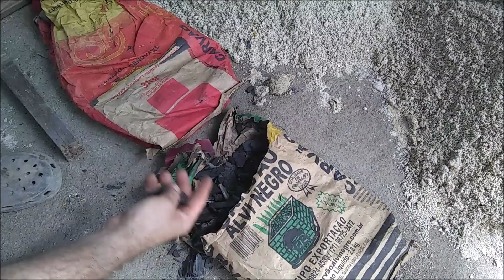como preparar um substrato drenante e barato para Rosa do deserto